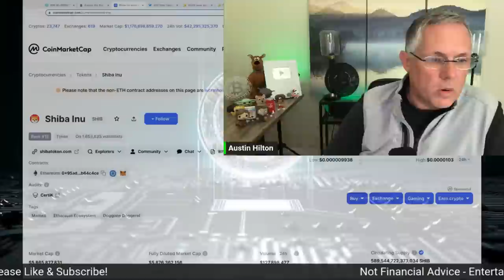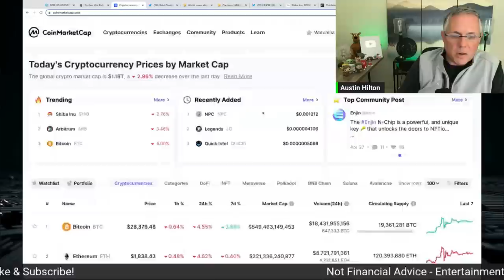SHIBA INU - I AM BUYING!